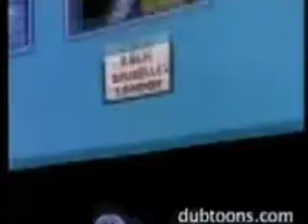Teesside Tintin 30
Who'd have thought that having a wank on a train would be so difficult? I mean, Dexter did it at Berwick Hills baths! Maybe he should just go back to Whinney Banks.